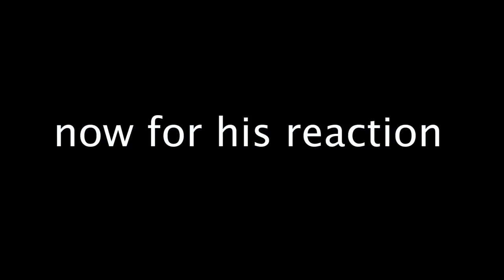Surprising him with HIS DREAM SCOOTER!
today is part 2 to me ruining christians scooter and he loves it! its his dream scooter

hello my name is Stephen Garlatta i manage a custom scooter shop called scooter zone where i make custom pro scooter everyday! i go to the skatepark and go on adventures with my friends like raymond warner, tanner fox, the funk bros and more! you can use my promo code STEVE for 15% OFF YOUR WHOLE PURCHASE!